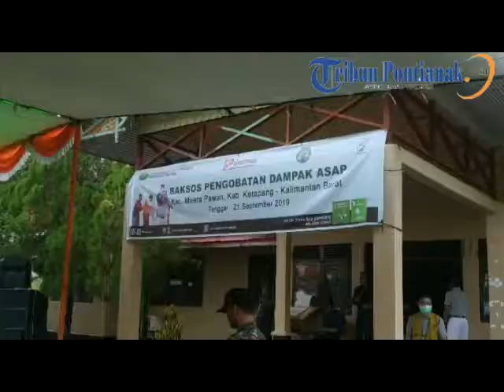Layanan Kesehatan Gratis oleh Gapki Kalbar